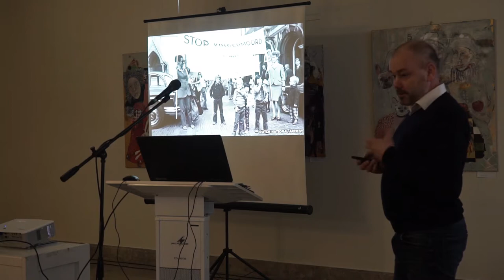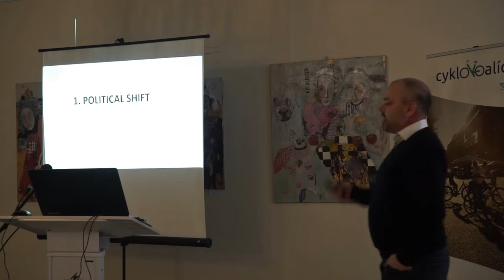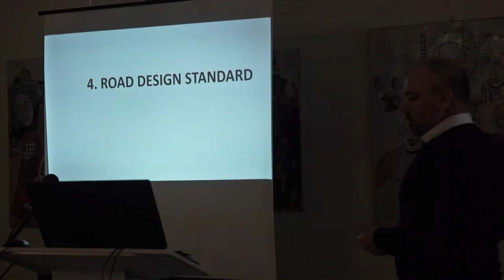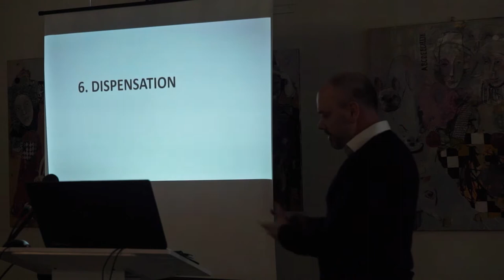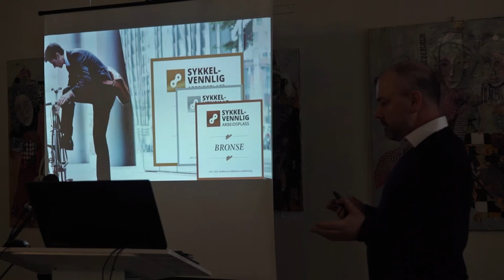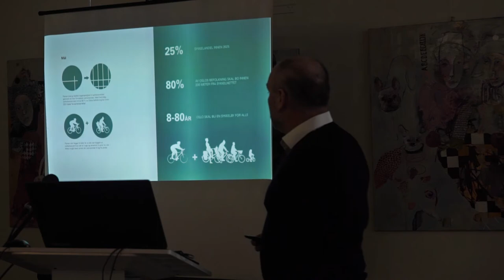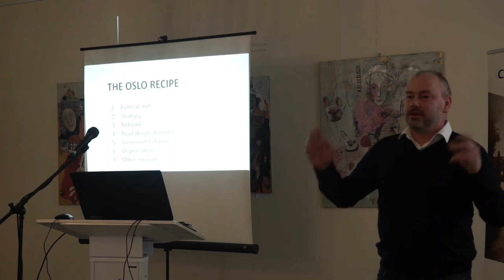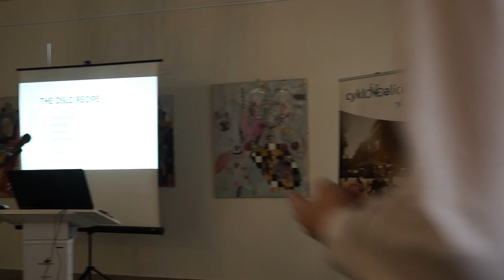Seminár s Nórmi - 1 - Oslo - Car free and bike friendly city for dummies (Morgan Andersson)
Lecture by Morgan Andersson, Secretary general, Norwegian Cyclists’ Association.
As for most cities in Norway, there has been no serious commitment for cycling in Oslo. Until the last five years. In the process of making Norwegian capital a car-free city – there have also been a strong initiative for making the city more bike-friendly. This has resulted in a climb from 19th to 7th. place on the Copenhagenize index, ranking the most bicycle-friendly cities in the world. How can they deserve this, and what can other cities learn from Oslo?

Lecture was organized by Cyklokoalícia. Took place on 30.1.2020 in Bratislava.